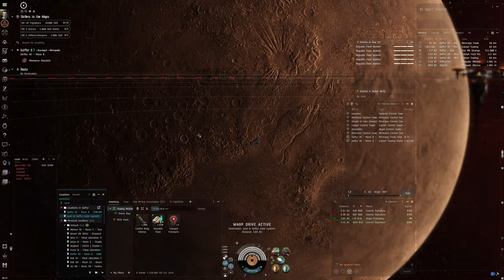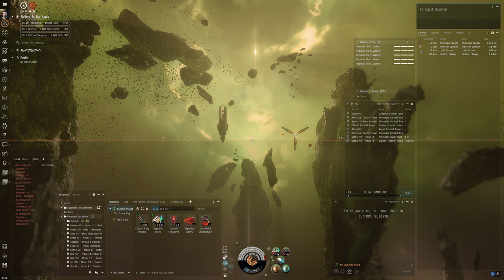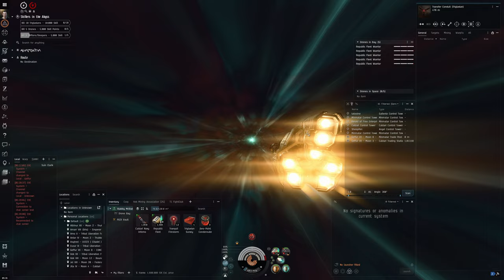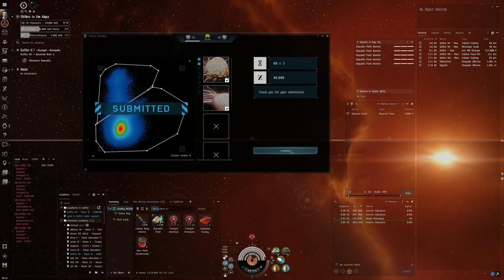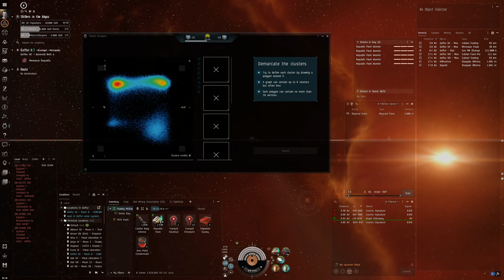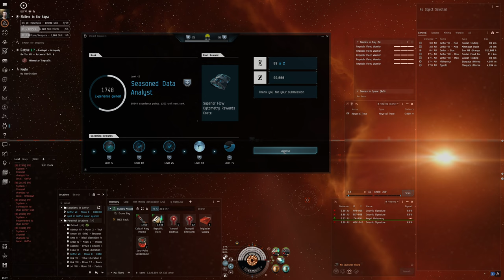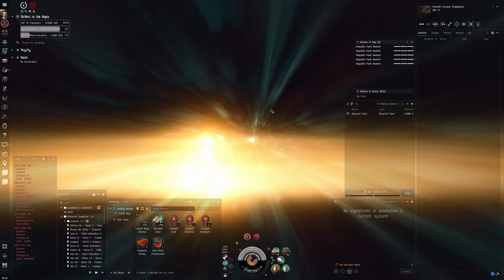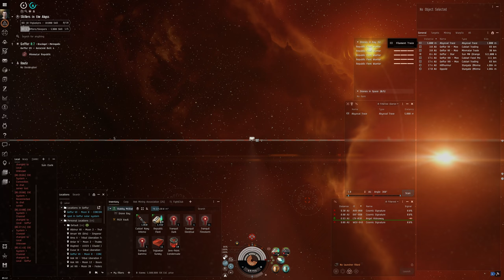Hello World: EVE Online Alpha Experience, Day 229